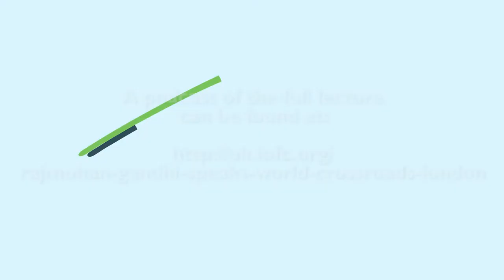Rajmohan Gandhi speaks to a world at a crossroads in London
Rajmohan Gandhi gave a speech of honest reflection on the challenges facing peace and reconciliation at a public talk jointly hosted by Initiatives of Change, Faiths Forum for London, the Next Century Foundation and the Guerrand-Hermès Foundation for Peace.

The lecture, which took place on 20 April, was entitled Our World at a Crossroads: Perspectives on the Way Forward. Professor Gandhi, grandson of Mahatma Gandhi, was speaking at London’s Institution of Engineering and Technology to a spellbound audience who heard his messages on the futility of war, the importance of reconciliation and challenges to minority rights, including in today’s India. This video is a summary of the evening.